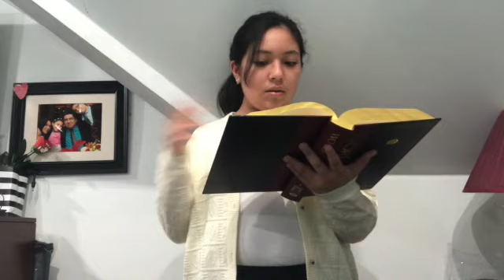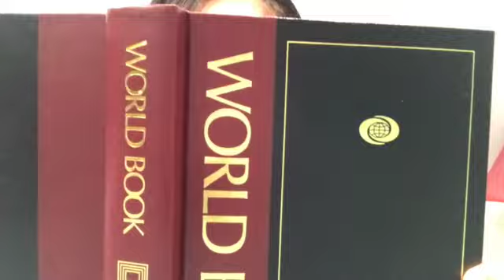4 Fall Outfits (School Spirit Edition) ||Alyson B.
Good Afternoon everyone! Today's video was definitely something I don't usual do, music and audio wise, but I still enjoyed filming it a lot. I hope you enjoyed it too! Let me know, which outfit is your favorite and more video ideas for November, wow, it's almost November. Happy Halloween!

Schedule *UPDATED ON 9/26*
Saturdays @11am (EST)

Q&A
Age? 12 years old
Editing Softwares? iMovie and Canva
Hobbies? Reading, PHOTOGRAPHY, and making videos for you!